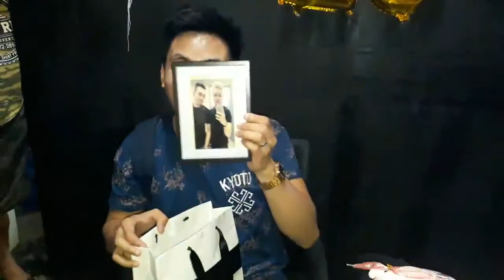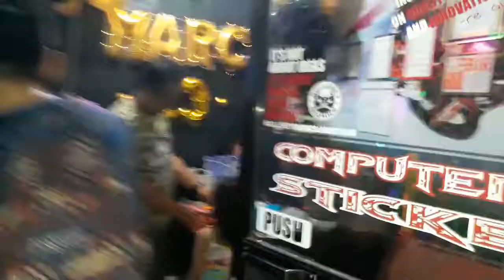Richards Birthday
Prince and Dwein